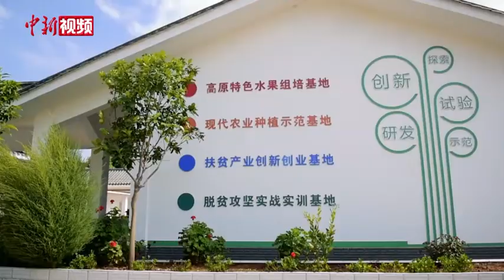乌兹别克斯坦小伙旅中18年：中国乡村的发展令人惊叹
来自乌兹别克斯坦的小伙尼克2004年来到中国，旅居中国已有18年时间。2014年尼克在新疆大学毕业后又来到云南大学继续学习社会学与社会工作专业。尼克在接受记者采访时表示，数十年前，中国曾经向前苏联学习他们的发展模式，而今中国在经济发展、脱贫攻坚、抗击疫情等方面的成功经验，值得世界上很多国家学习。